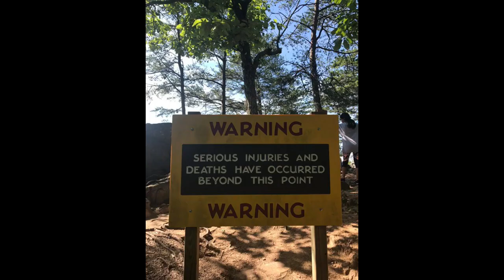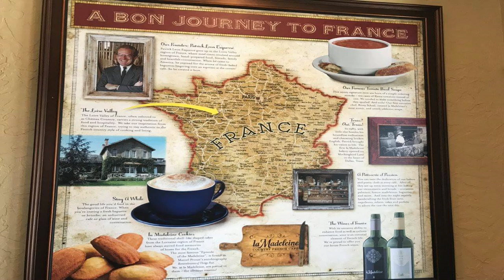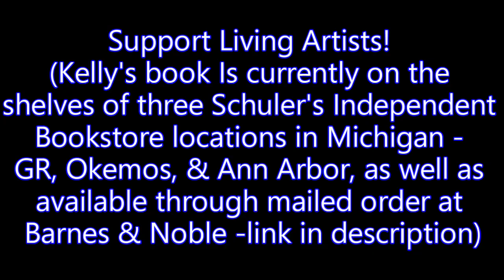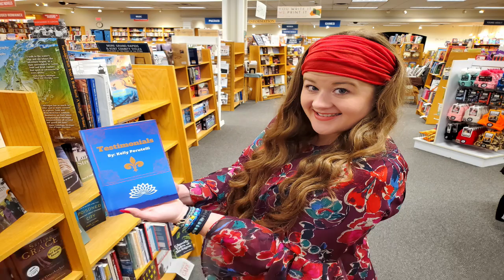🇺🇲 💖 Charlotte North Carolina - Crowders Mountain - Carowinds Amusement Park - USA Travel Vlog 2017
Link to my self-published book "Testimonials" above^^^

My book is also currently available on the shelves of all 4 Schuler's local and independent bookstore locations in Michigan: @schulerbooks1982

***Pictures and video clips taken by me in spring 2017, video edited and released, with copyright-free music in January 2023***

CIAO Ya'll ! :)